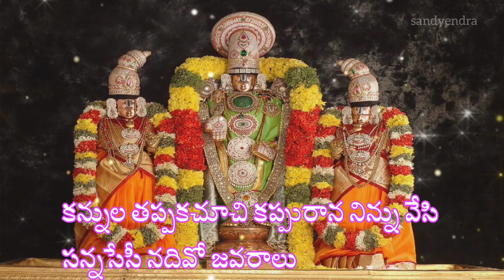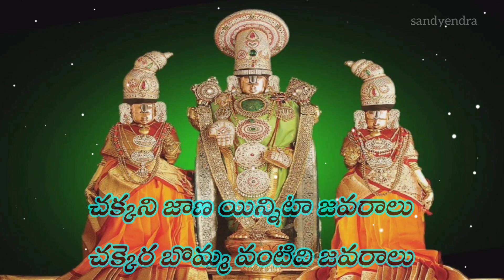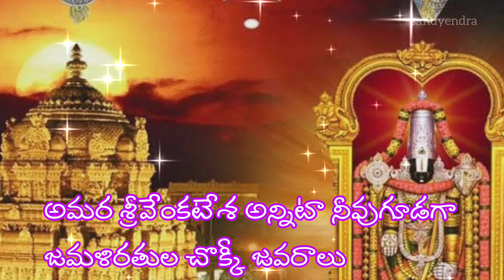చక్కని జాణ యిన్నిటా జవరాలు | Chakkani Jana Innita | G.Balakrishna Prasad | Annamayya Keertana LYRICS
తాళ్లపాక అన్నమాచార్య సంకీర్తన
గానం: శ్రీ గరిమెళ్ల బాలకృష్ణ ప్రసాద్
రాగము: వరాళి

చక్కని జాణ యిన్నిటా జవరాలు
చక్కెర బొమ్మ వంటిది జవరాలు          ॥ పల్లవి॥

కన్నుల తప్పకచూచి కప్పురాన నిన్ను వేసి
సన్నసేసీ నదివో జవరాలు
వెన్నెలనవ్వులు నవ్వి వేడుక నీకు పుట్టించి
చన్నుల నొరసీ నిన్ను జవరాలు           ॥ చక్కని॥

తెరమరగుననుండి తేనెగార మాటలాడి
సరివెనగీ నీతో జవరాలు
విరులు నీపై చల్లి వింత సేతలెల్లా జేసి
సరసములు నెరపీని జవరాలు             ॥ చక్కని॥

తమకము నీకు రేచి దయపుట్ట సేవసేసి
సముకాన కొసరీని జవరాలు
అమర శ్రీవేంకటేశ అన్నిటా నీవుగూడగా
జమళిరతుల చొక్కీ జవరాలు               ॥చక్కని॥